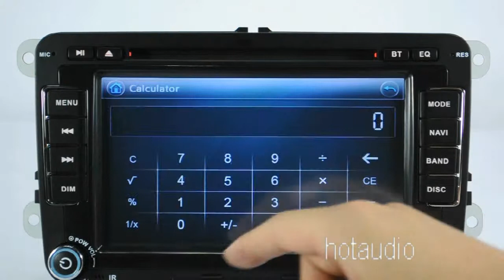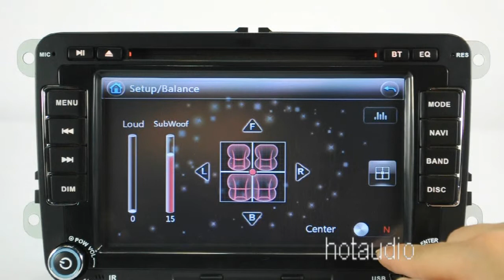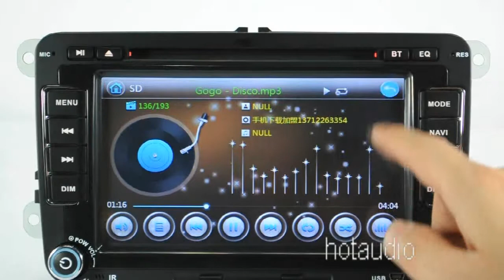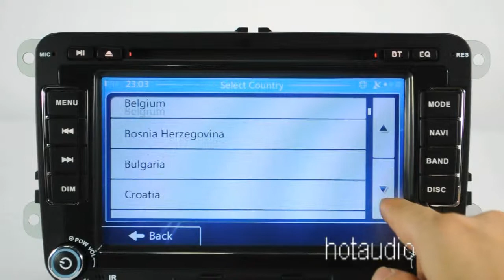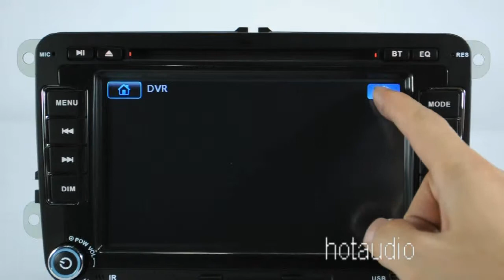MTK Car DVD for VW Golf 6 Polo Passat CC Jetta Tiguan Touran EOS Sharan Scirocco caddy with GPS